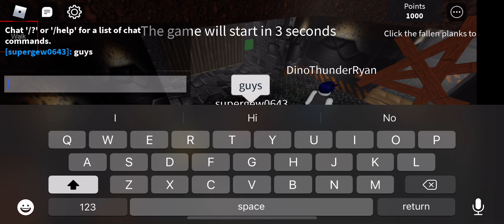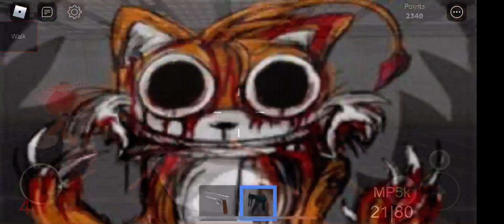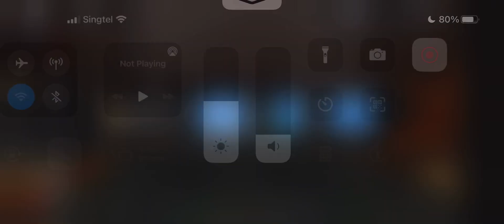Roblox survive the killers endless survival mode